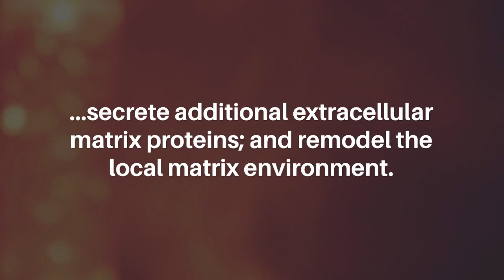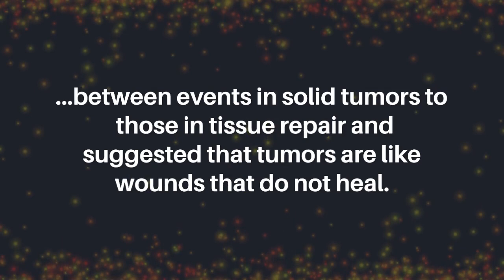Cancer-Associated Fibroblasts: Challenges and Opportunities | Oncotarget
Oncotarget published this trending editorial perspective on March 21, 2023 in Volume 14, entitled, “Cancer-associated fibroblasts: challenges and opportunities" by researchers from the Department of Biomedical Engineering, The University of Akron, Akron, OH.

Keywords - fibroblasts, cancer-associated fibroblasts, tumor microenvironment, therapeutic targeting

About Oncotarget